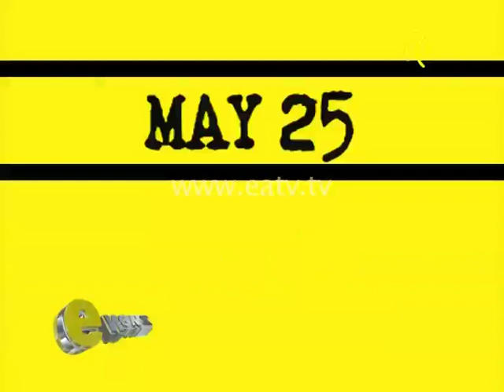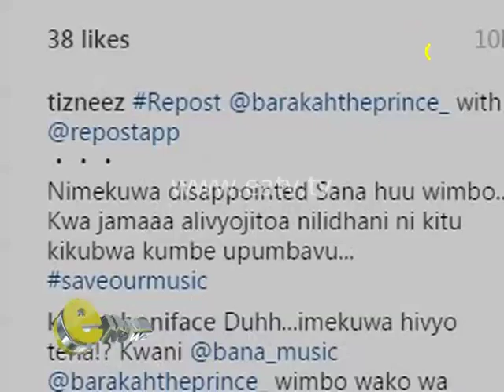ENEWZ - Harmorapa na gauni la boss wake, Ben Pol na Picha ya utupu.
Mzee wa Kiki ameonekana akicheza wimbo wa Brenda Fassie kama alivyofanya Alikiba na watu kumuona kama ni muendelezo tu wa kiki zake za kila siku kwa kuwa ndiyo maisha yake na wengine kumuambia sasa anapoelekea siyo pazuri kwa kuwa amefika hatua anavaa nguo mpaka za meneja wake Irene Sabuka.

Baada ya Ben Pol kudai hii ilikua ni project ya wimbo wake ndio ilimlazimu kupiga picha za uchi ili kufikisha ujumbe wa kuwa mwanzo hakuwa huru, Na Baraka da Prince kupost picha inayooneyesha ameshangazwa na post ya alichokifanya Ben Pol na mbaya zaidi ngoma aliyotoa ni mbovu, Ben Pol alikuwa na haya ya kujibu.